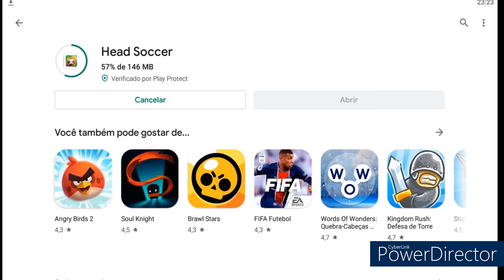How to Unlock South Korea in Head Soccer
South Korea: Install Head Soccer